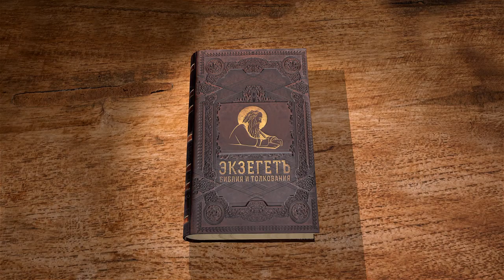Послание Иакова. Глава 3. Протоиерей Андрей Рахновский. Новый Завет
В 3 главе апостол Иаков предупреждает, чтобы не все желали становиться учителями. Каждый человек ответит за каждое свое слово. А свою мудрость нужно доказывать не словами, а делами.